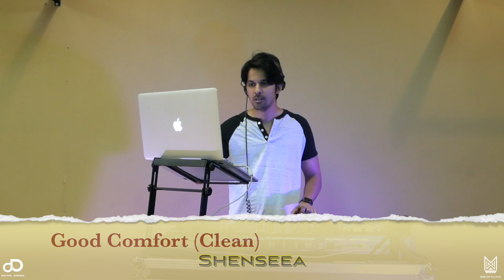Dancehall Mix Vol. 2 GyalChunes I Rygin King, Prince Swanny, Rebel Sixx, Vybz Kartel, Teejay, KLion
Twitter x Snapchat : djmarcuswilliam II
Facebook : Dj Marcus Williams
SoundCloud : Dj Marcus Williams
Apple Podcast / iHeart  : Dj Marcus Williams

Instagram / Twitter / Snapchat / TicTok : djdominic080
Facebook Page: Dr. Dominic the DJ
Apple / iHeart / Overcast Podcast  : Dr Dominic the DJ

A First In A Series Of An Amazing Eclectic Mix Of Music!
Soca Is We Ting.. Represent It To The Max
Red White And Black : We Are One
Trinidad x Caribbean